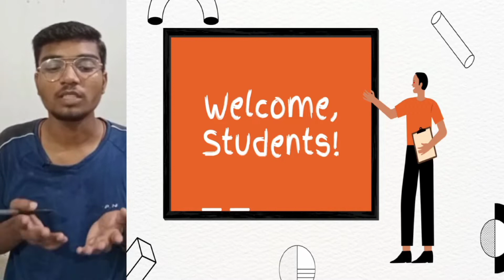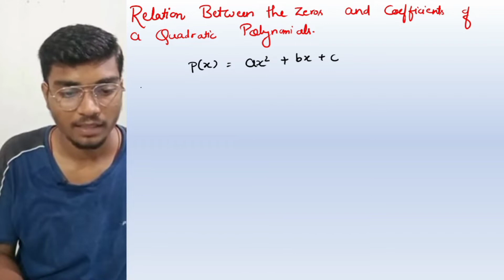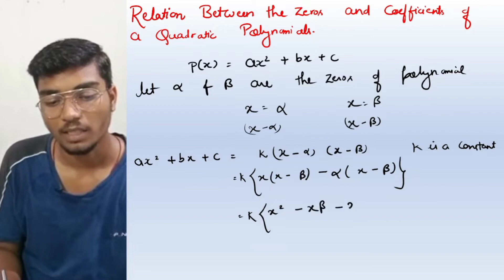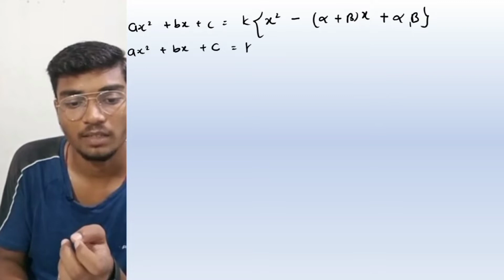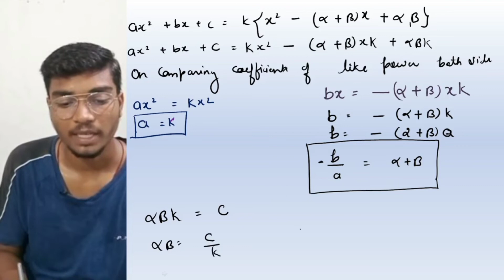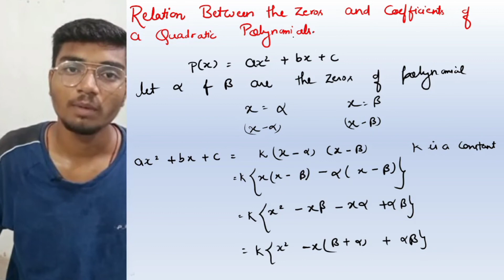Polynomials 02| Realation between the Zeros and coefficients of a Quadratic Polynomials.| Aarambh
Hii Everyone, Watch the Class 10 Maths session on "Introduction of Polynomials Class 10 Maths Chapter 2 " for CBSE /Up board/ICSE class 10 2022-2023.

1. Relation between the Zeros and the coefficients of a Quadratic Polynomial.

There are many other important topics of mathematics that we are going to cover in upcoming videos for 2023 Exam .

Relation between zeroes and coefficients of quadratic polynomial
Relation between zeroes and coefficients of polyno
Polynomial class 10 exercise 2.2
Zeroes and coefficients of polynomial
Polynomials Clas10 CBSE Mathematics,10Maths ncertsolutions ncerttextbooksolutions Exercise XCBSE